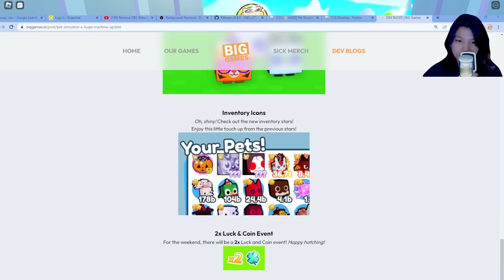COMPLETING ALL NEW HUGE PETS SA HUGE MACHINE | Pet Simulator X - Roblox